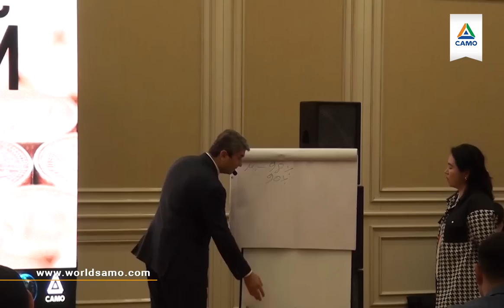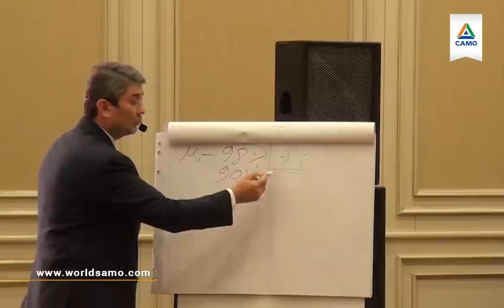ЧТО ТАКОЕ ПРОФЕССИОНАЛИЗМ? | Саидмурод Давлатов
Вы знаете?
Я сам только недавно понял его значение.

Я держу теплицы. В прошлом году я получил с них урожай в 110 тонн.
Побывал в Турции на теплице одной девушки. Она получает 600 тонн с одного гектора! Обалдеть.
Тогда я начал вникать в ее секреты. И я начал примерять это на бизнес. Теперь я понимаю, почему одни люди успешны, другие нет. В одном и том же бизнесе.

Оказывается, массовый народ знает 98% информации. Профессионал знает лишь 2%. И эти 2% приносит 98% денег. Эти 2% - самое основное.

Посмотрите на врачей. Профессионал знает лишь узкую информацию и блестяще ей владеет.

Мой ученик, Темирлан, приумножил 7 млн. тенге активов до миллиона долларов. Я такого не видел! А тот человек, который продал ему эти активы, даже не знал, что с ними делать и, возможно, радовался тому, что удалось продать их.

В любом деле нужно найти того, кто владеет этими двумя процентами информации. Не ищите средних людей.

Напишите свой вариант: профессионализм – это…